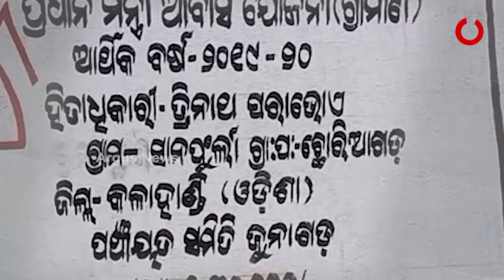ରୋକ୍ ଠୋକ୍ : ଦୁର୍ନୀତି ଅଛି ଦଣ୍ଡ ନାହିଁ